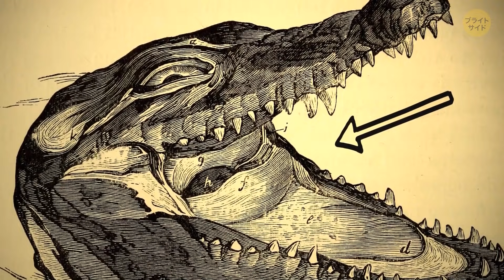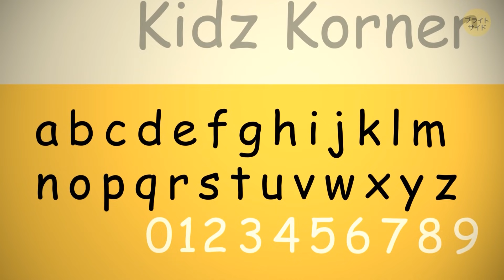思わずググりたくなっちゃう！3つの目を持つトカゲと40のクールな事実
今回は、新しい情報を学ぶために世界中の楽しくてランダムな事実を簡潔にまとめてみました。予想外のものばかりなので、思わずビックリすると思いますよ！ 地球は驚きに満ちた魅力的な場所です。 「人類の歴史上、合計でどれくらいの人間が地球で生活してきたのか？」、「パンダはやってどこから来たのか？」、「逆さまに見ても意味の分かる言葉はあるのか？」などなど、いろいろ疑問に思ったことがあると思います。では、数分前まで知らなかった41種類のクールな事実を学んでみましょう。

声の提供